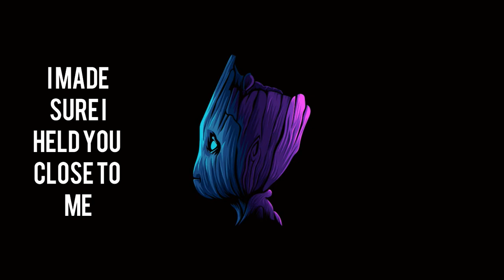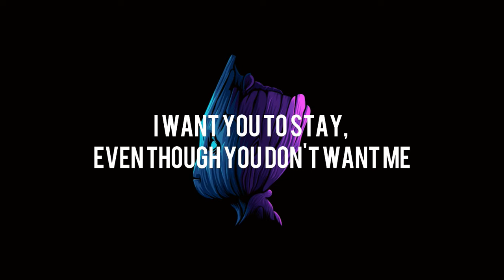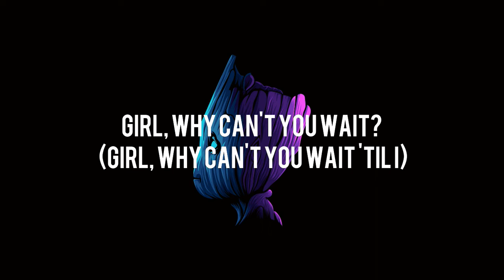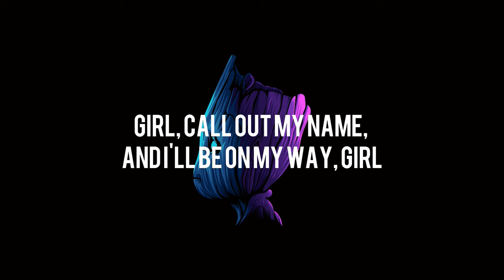Call Out My Name The Weeknd Lyrics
Call Out My Name (Lyrics )- The Weeknd  2022
If anybody has a problem with any of the videos pls do write me an email.